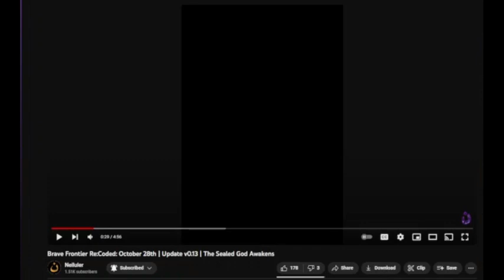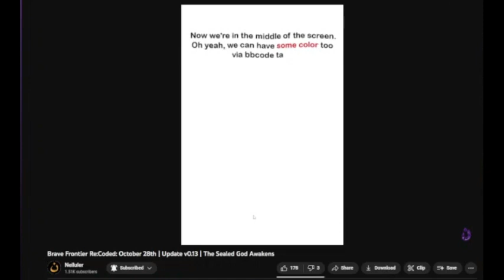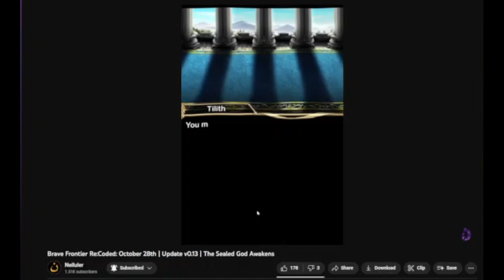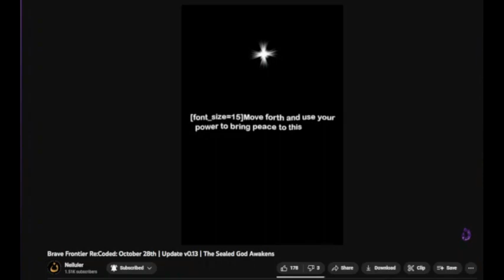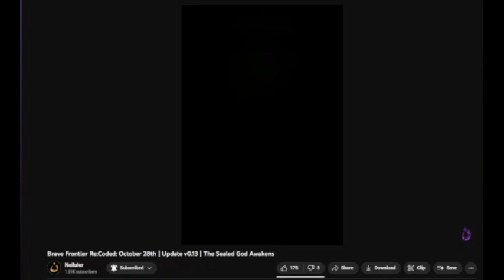Brave frontier re coded 10-28 news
my interest has been peaked